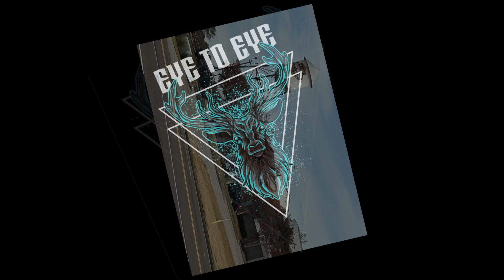Sidecare Cafe Southaven Live Band Open Jam Promo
I shot this promo for Eye to Eye Band and the Sidecar Cafe. They do this every other Wednesday. Anyone can sign up and play with the house band. Great music and they all had a lot of fun.